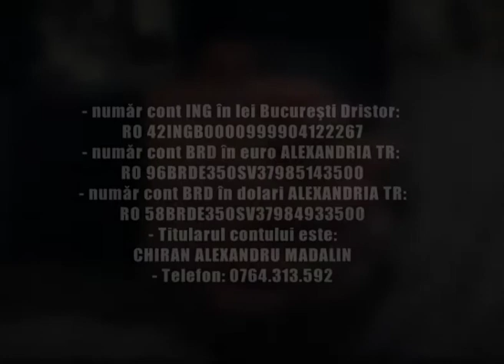Impreuna il putem ajuta !!!